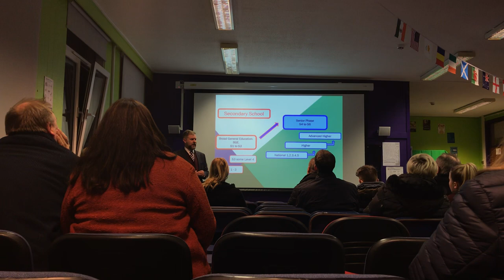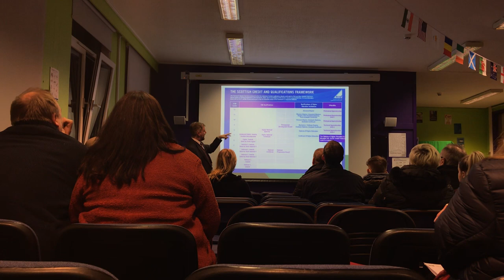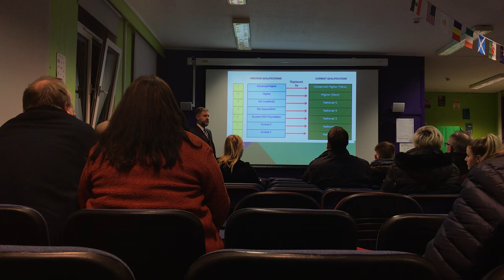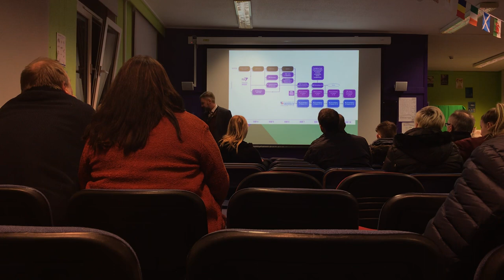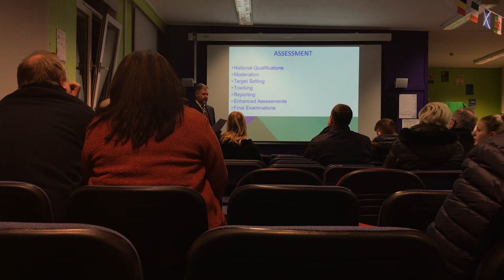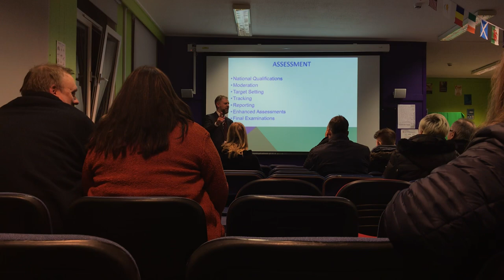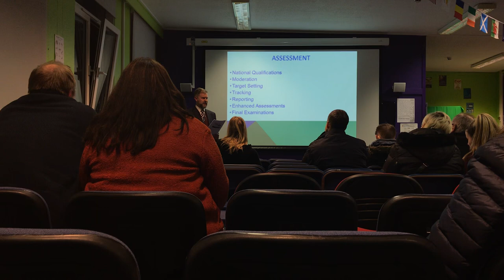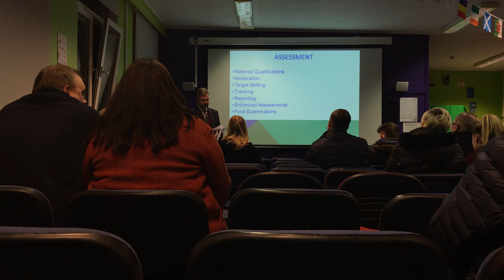SQA and Progress pathways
Mr Craig (Depute Head Teacher) speaks about the many academic pathways which are open to our young people in moving from school into a positive destination. This will include an explanation of the terminology used in this journey.